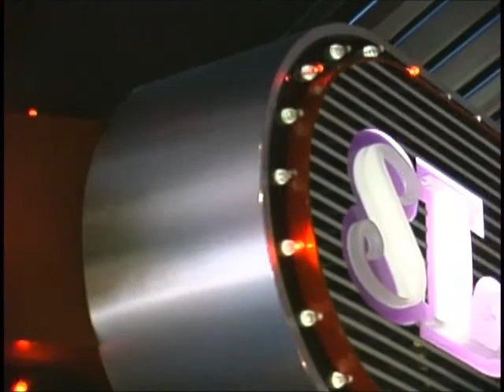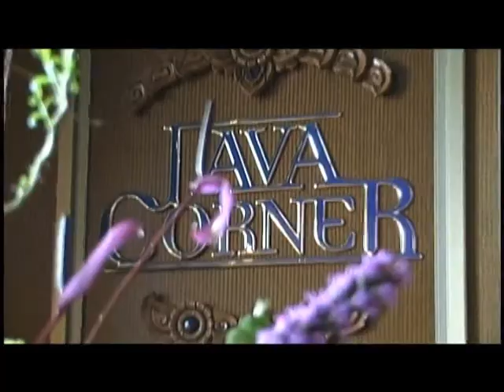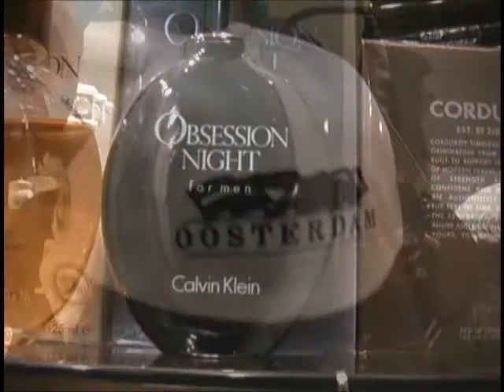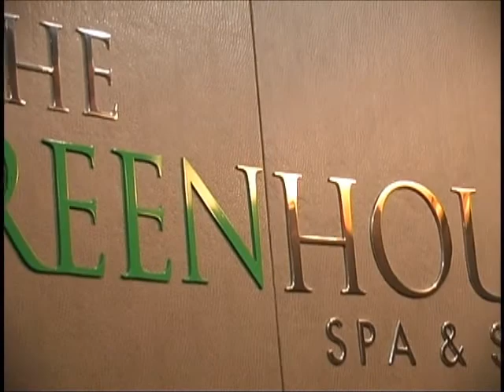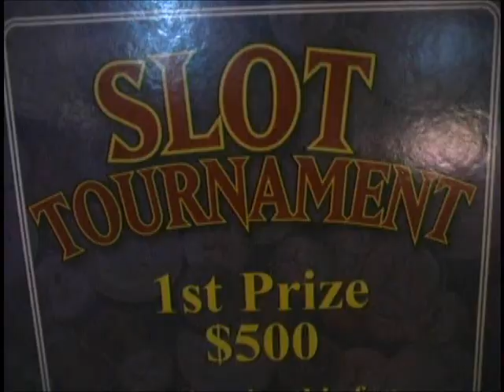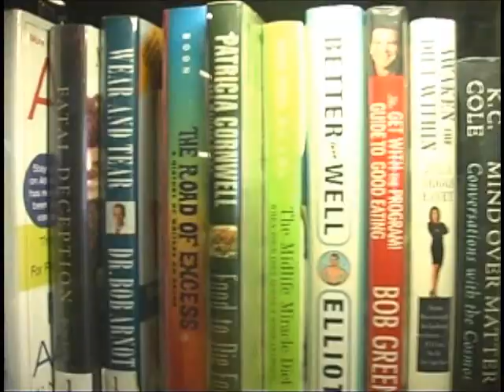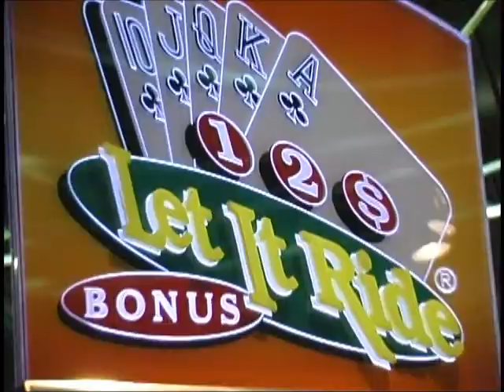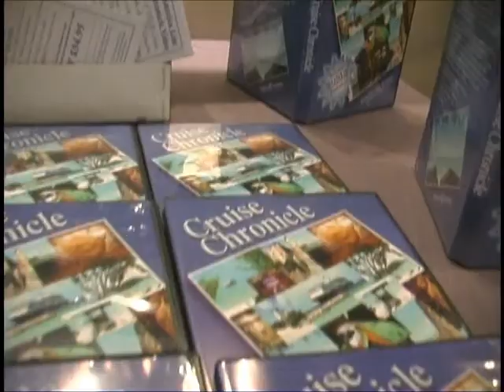HOLLAND AMERICA PART 2 JULY 14, 2006